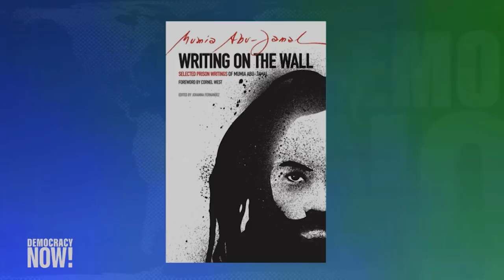A Path to Freedom? Journalist Mumia Abu-Jamal Wins Chance to Reargue Appeal in 1981 Police Killing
- Former Black Panther and award-winning journalist Mumia Abu-Jamal was convicted of the 1981 murder of Philadelphia police officer Daniel Faulkner but has always maintained his innocence. On Thursday, a Philadelphia judge ruled Abu-Jamal can reargue his appeal in the case before the Pennsylvania Supreme Court. The judge cited then-Chief Justice Ronald Castille’s failure to recuse himself from the case due to his prior role as Philadelphia district attorney when Abu-Jamal was appealing. We get an update from Johanna Fernandez, professor of history at Baruch College-CUNY and one of the coordinators of the Campaign to Bring Mumia Home. She has been in the courtroom for much of this case and is the editor of “Writing on the Wall: Selected Prison Writings of Mumia Abu-Jamal.”